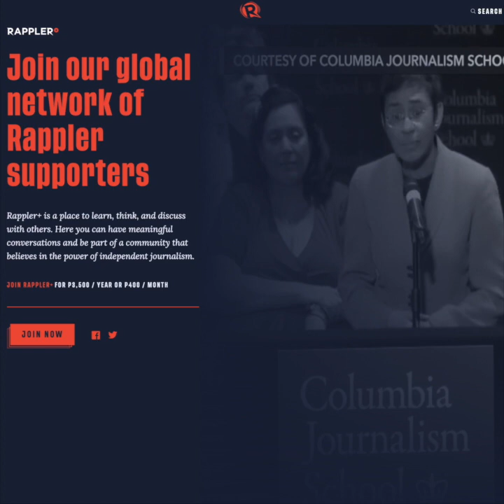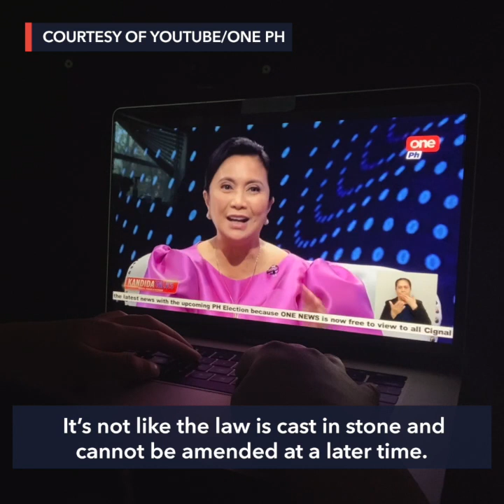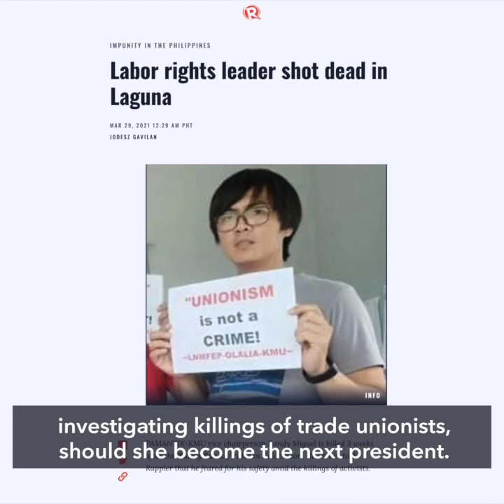Local candidates kick off campaigns for 2022 polls | Evening wRap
-Local candidates kick off 2022 campaigns
-P800-M funding drought led to Alvarez dropping Lacson
-Robredo to push for anti-endo bill ‘acceptable’ to both workers, employers
-Philippines allows entry of fully vaccinated foreigners starting April 1
-Donald Trump sues Hillary Clinton, others over 2016 Russian collusion allegations